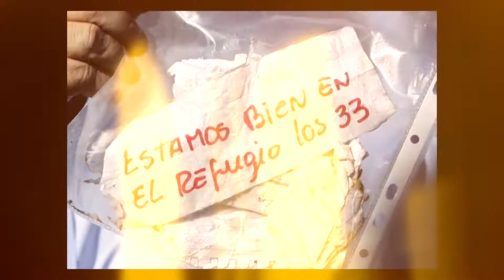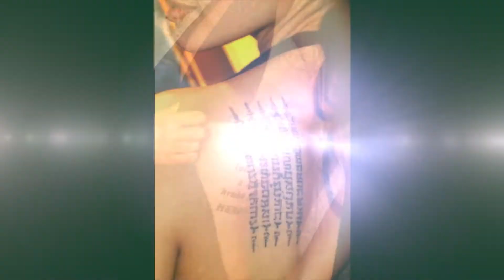IN&OUT 002 SEG 2